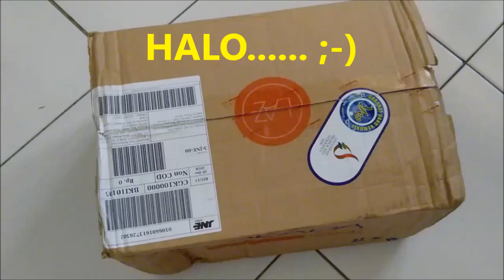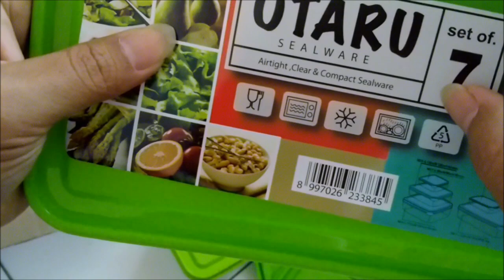Buka Kardus dan Review Topless Murah Calista Otaru Sealware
Kalau pake istilah Unboxing, kok kayaknya kebagusen ya.. jadi, ini buka kardus doang. beli di Lazada tahun lalu, tapi beberapa hari lagi kan ada event yang sama, 12-12, mungkin bakal sedikit berguna info di video ini.

Jadi, ini adalah topless sealware Otaru dari Calista yang harganya murah banget. Harga normalnya kisaran 45 ribu kayaknya sekarang. Lumayan lah...